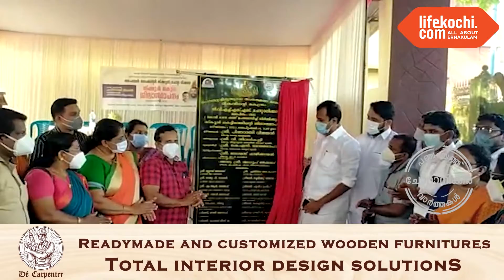ചോറ്റാനിക്കര: ഗവ. ഹൈസ്കൂളിലെ പുതിയ കെട്ടിടത്തിന്റെ ശിലാസ്ഥാപനം നിർവഹിച്ചു...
ചോറ്റാനിക്കര: ഗവണ്മെന്റ്  ഹൈസ്കൂളിന്റെ പുതിയ കെട്ടിടത്തിന്റെ ശിലാസ്ഥാപനം മുഖ്യമന്ത്രി പിണറായി വിജയൻ ഓൺലൈൻ ആയി നിർവഹിച്ചു. തുടർന്ന് നടന്ന പരിപാടിയിൽ അനൂപ് ജേക്കബ് എം.എൽ.എ, പഞ്ചായത്ത് പ്രസിഡന്റ് എം.ആർ. രാജേഷ്  തുടങ്ങി നിരവധി ജനപ്രതിനിധികൾ പങ്കെടുത്തു. കിഫ്ബിയിൽ നിന്നും ഒരു കോടി രൂപയാണ് പുതിയ കെട്ടിടത്തിനായി അനുവദിച്ചിട്ടുള്ളത്.